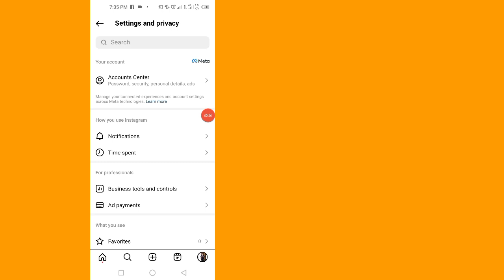Instagram'da Aktif Durum Nasıl Kapatılır 2024 | instagram aktivite durumu Güncellemesi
Instagram'da Aktif Durum Nasıl Kapatılır 2024
instagram aktivite durumu Güncellemesi
How To Turn Off Active Status On Instagram 2024
instagram activity status Update